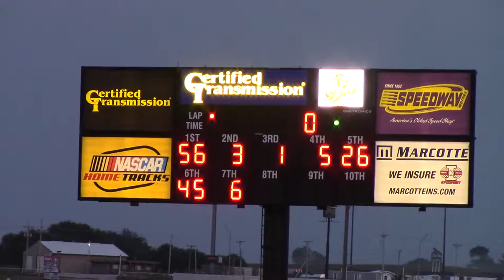I80 MLRA Late Model Heat 2 8/31/17